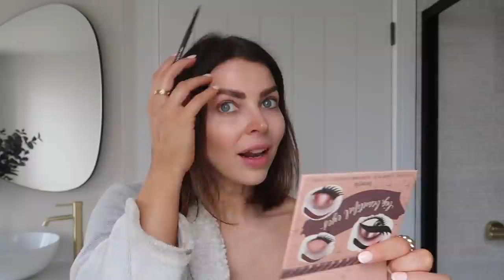THE BEST SUMMER MAKE UP & AMAZON FASHION FINDS | VLOG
Hey girls , another day in the life vlog for you today with a make up tutorial of  my fave new summer make up finds for that super dewy , glowy  , clean girl make up look and bushy brows .

Make up items shown

AMAZON FASHION FINDS

SKIMS DUPE MAXI DRESS
WHITE FLOATY SUMMER DRESS
CK 90S STYLE BAG
NEW BALANCE 997H
NAKD FASHION STRAIGHT JEANS
ELEMIS CLEANSING BUTTER

This means that, if you buy something using my link, I can earn a small amount of commission from that particular sale. Thank you so much for all of your support!